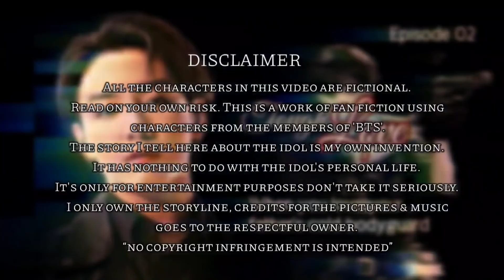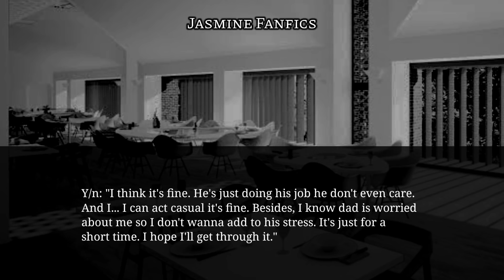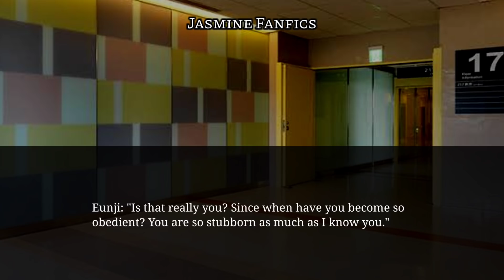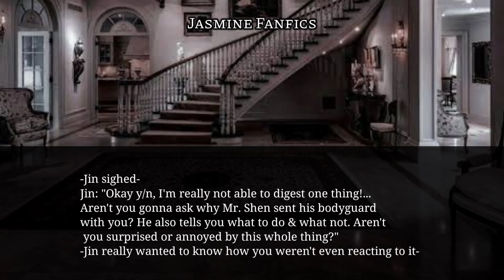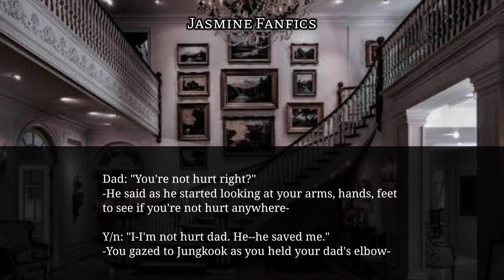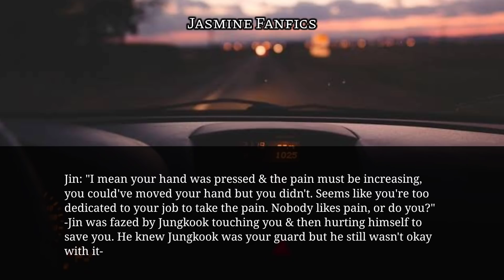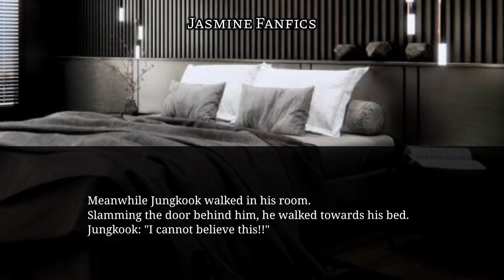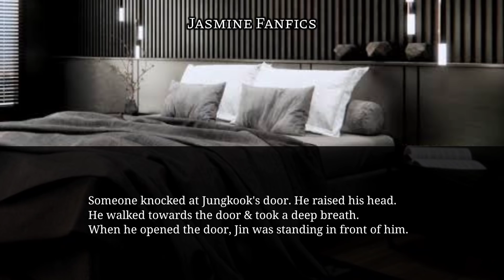•𝐓𝐨𝐮𝐠𝐡 𝐋𝐨𝐯𝐞• ᴡʜᴇɴ ʏᴏᴜ ʟᴏᴠᴇ ʏᴏᴜʀ ғᴀᴛʜᴇʀ's ᴄᴏʟᴅ ʙᴏᴅʏɢᴜᴀʀᴅ #02